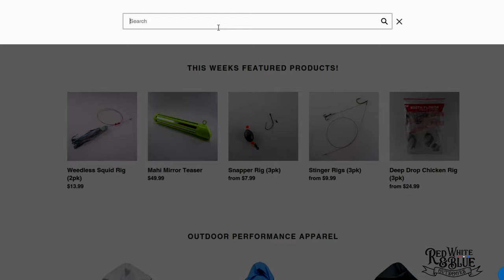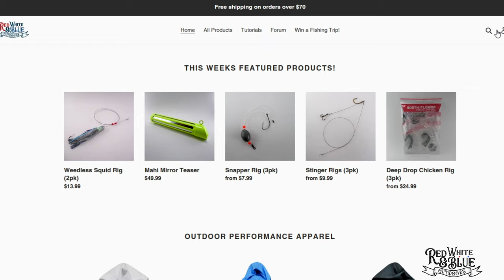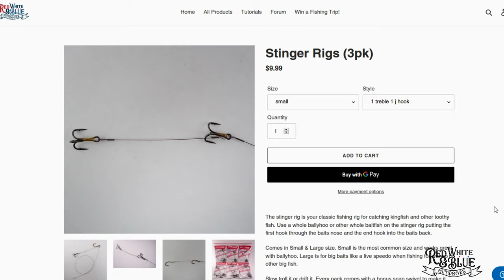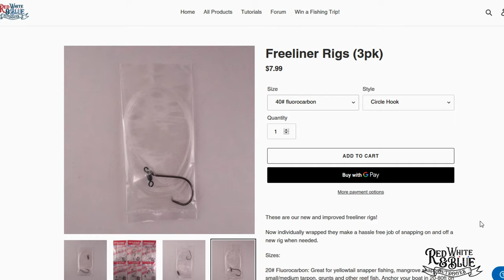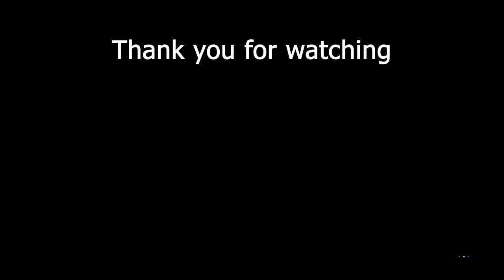How to: Catch FISH on the Florida Keys patch reefs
This is a fishing tutorial on how to catch fish fishing the Florida Keys patch reefs. All rigs explained in this video can be found

If you are new to fishing the Florida keys then patch reef fishing is a great place to start. In this video I explain how to catch fish on the Florida keys patch reefs. Here are the best fishing rigs for patch reef fishing:

In this fishing tutorial video I explain:
1. What weather is ok for Patch Reef Fishing
2. How to find patch reefs in the Florida Keys
3. How to Anchor and Chum and Find Fish on the Patch Reefs
4. What rigs and bait to use when patch reef fishing

How to fish the Florida Keys patch reefs is something that took me many years to figure out. I am still learning new fishing techniques every time I go fishing. There's so much to learn about catching fish in the Florida Keys!

I try and post at least 1 tutorial every week here on Red White and Blue Outdoors.